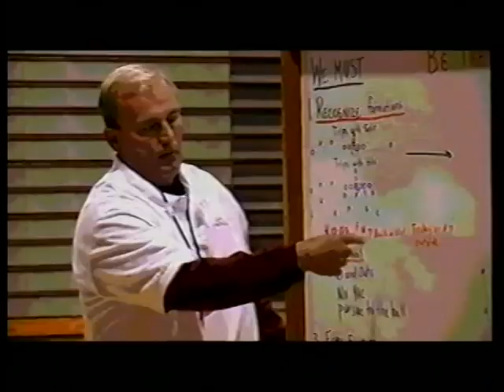Jordan Football 2002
Jordan High School Beetdiggers Football Highlights 2002